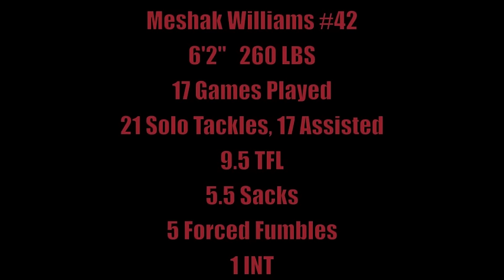Meshak Williams 2015 highlight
Highlights of Meshak Williams, DL/LB of the Orlando Predators 2015 season